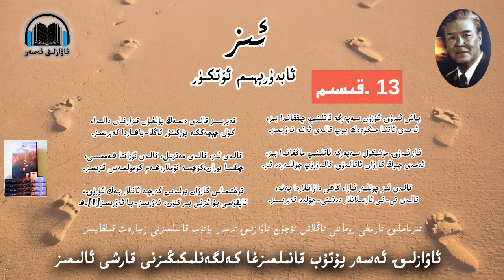ئىز رومانى 13 .قىسىم (ئاۋازلىق ئەسەر)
بۇ ئەسەر بىر تارىخىي رومان بولۇپ، ھەر بىر بۆلەكلىرىگە ئىچكىرلەپ كىرگىنىمىزدە ئۇنىڭدا «ھۆججەتلىك» ئىپادىلەش ئالاھىدىلىكىنىڭ بارلىقىنى كۆرىمىز. رومان بىرىنجى شەخسنىڭ تىلىدىن بايان قىلىش شەكلى ۋە ھەم زامان، ھەم ماكان، ھەم ۋەقەلەرگە سادىق بولۇش يولى بىلەن يېزىلغان. ئاپتور رومانغا تېما قىلغان ۋەقە ۋە شەخسلەرنى شۇ دەۋردىكى ئاشۇ ۋەقەلەرگە قاتناشقان ھەققىي كىشىلەر ئارقىلىق ياراتقان. ئاپتورنىڭ روماننىڭ كىرىش سۆزىنىڭ ئاخىرقى قىسمىدا بۇ ساھەدىكى ئىزدىنىش داۋامىدا ئۆزىگە ياردەم قىلغانلارغا رەھمەت ئېيتىشى ئۇنىڭ ئەسىرىنى يېزىۋاتقاندا ئارخىپ بىلىملىرىدىن، شۇ دەۋرنى بېشىدىن ئۆتكۈزگەنلەرنىڭ شاھىتلىق سۆزلىرىدىن پايدىلانغانلىقىنى كۆرسىتىدۇ. يەنە ئۇيغۇر تۈركلىرى ئارىسىدا ئېغىزدىن ئېغىزغا تارقىلىپ بۈگۈنكى كۈنگە ئۇلاشقان قوشاقلارنىڭ ئەسەرنىڭ ۋۇجۇدقا كىلىشىدە تەسىرىنىڭ بارلىقىنى كۆرىمىز.

ئىز رومانى ئاۋازلىق
ئىز رومانى ئاۋازلىق ئەسەر

ئۇيغۇرچە ئاۋازلىق كىتاپ، رومان، پوۋسىت، ھىكايە، ئاۋازلىق ئەسەرلەر يۇتۇب قانىلىمىزغا يوللىنىدۇ

ئۇيغۇر
ئاۋازلىق_ئەسەر
ئۇيغۇرتىلى
ئۇيغۇرچە
ئۇيغۇرچە_كىتاپ
ئۇيغۇرچە_رومان
نادىرئەسەرلەر
ئاۋازلىق
ئاۋازلىق_ئەسەر